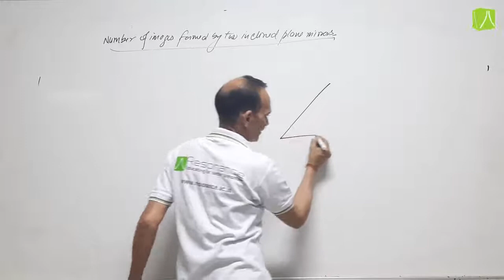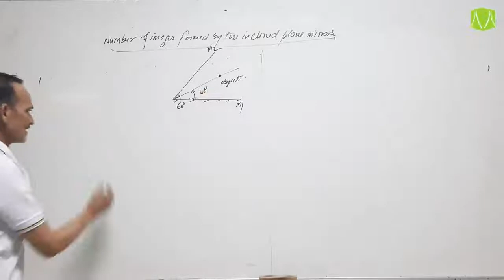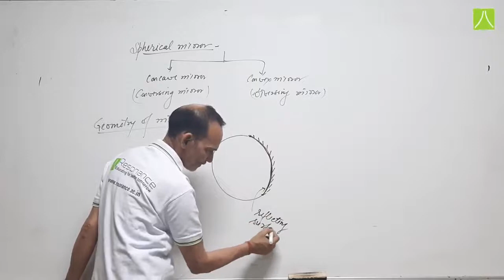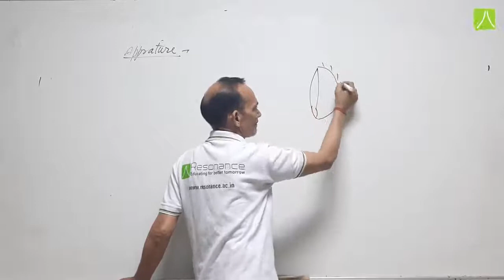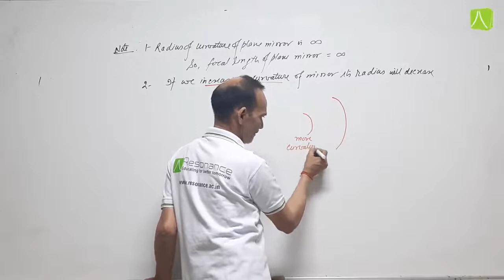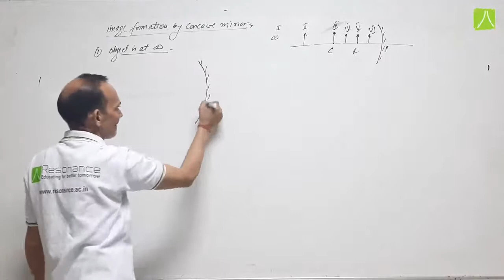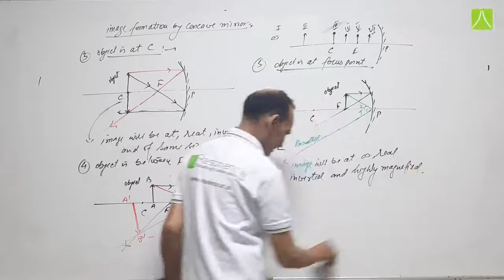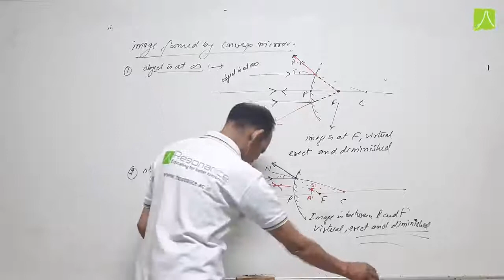LIGHT | L- 2 | PHYSICS | IJSO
Number of images formed by two inclined plane mirrors, spherical mirror, geometry of mirror ( some difinitions releted to mirror), relation between f and R, important rules for image formation, image formation by concave and convex mirror.